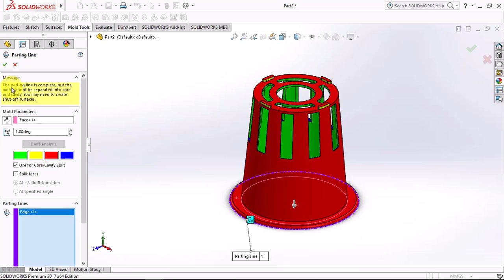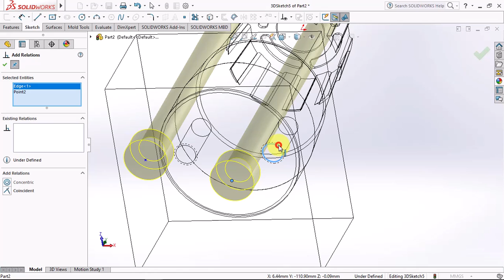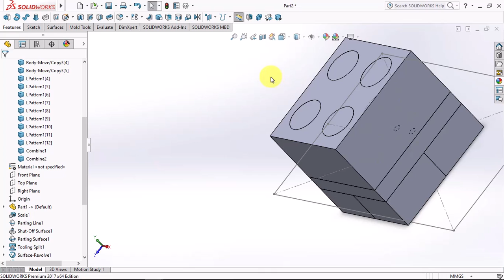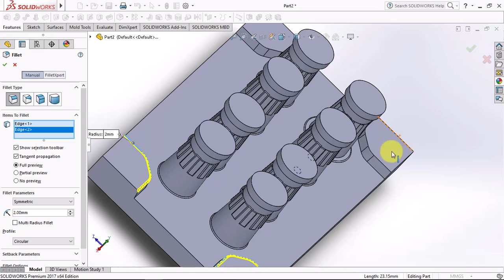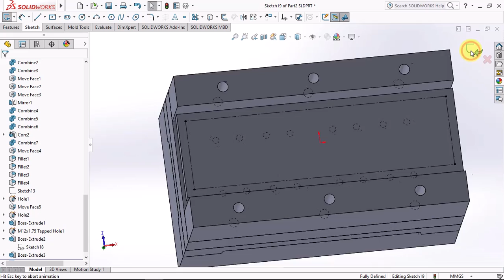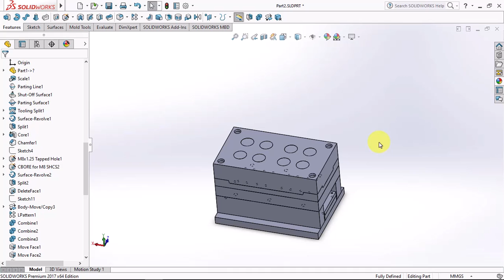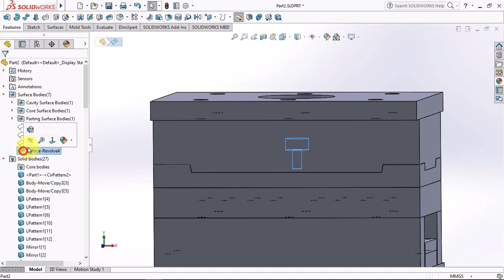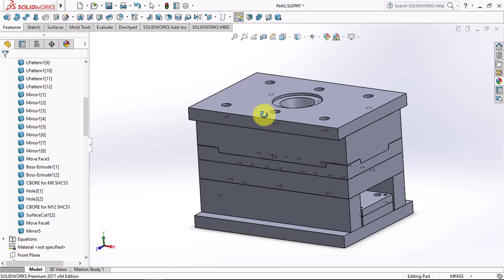MOLD DESIGN || Make Hydroponic Pot Mold with Ring Plate to Eject the Product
After drawing the hydroponic pot this time we will make the mold.